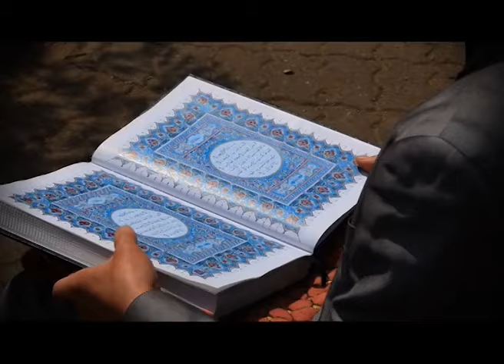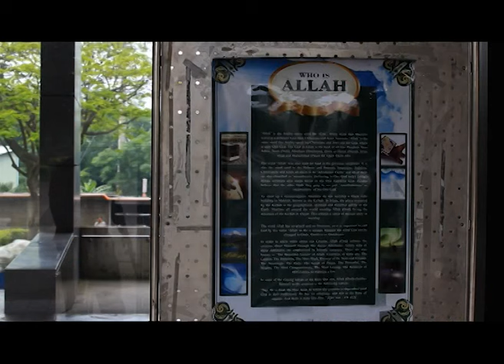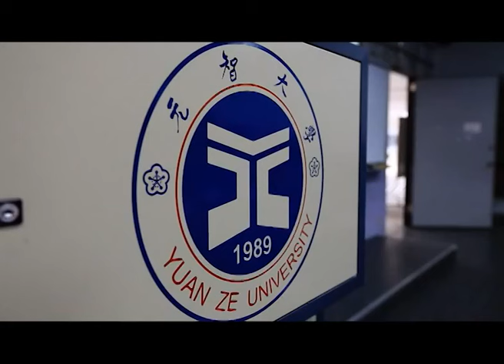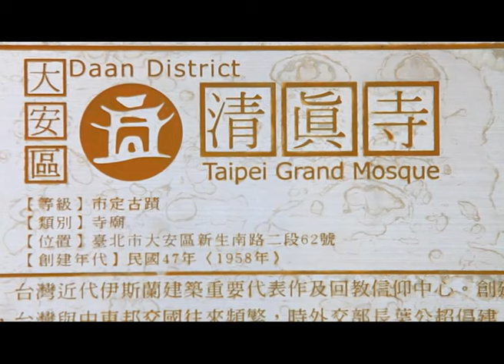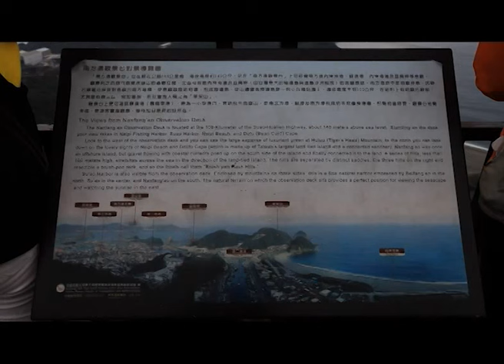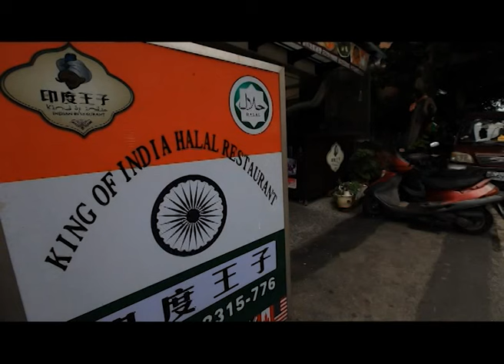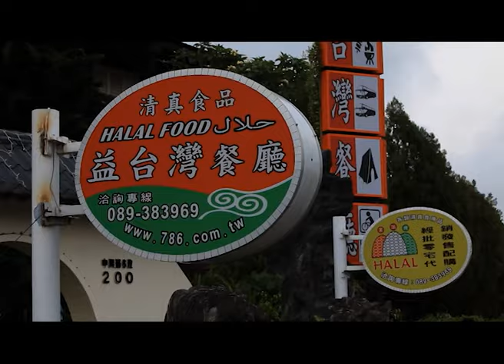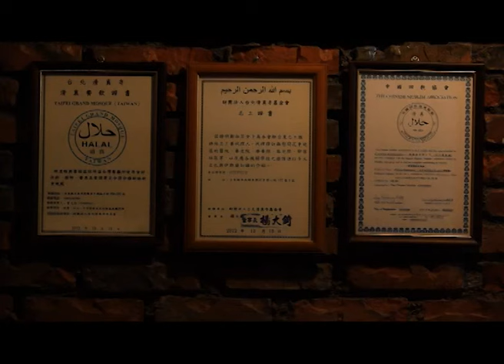JEJAK RASUL AS- SALAM 15 | EP 12 - SAUDARA DARI TIMUR FULL VERSION | DOCUMENTARY SERIES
Tak bisa dipungkiri, kawasan Timur Tengah memang menjadi salah satu tujuan utama masyarakat untuk berwisata, terkhusus untuk umat Muslim. Setiap tahun, kunjungan ke sana terutama ke Arab Saudi selalu penuh dipadati orang Indonesia. Tujuan utama menyambangi negara yang diselimuti gurun tersebut untuk beribadah ke Tanah Suci, sebagai salah satu rukun Islam.

Tak sekadar menyambangi Tanah Suci, orang Indonesia juga banyak melakukan perjalanan wisata religi dengan menapaki jejak Muhammad SAW dan beberapa negara lain nya yang memiliki pengikut yang beragama muslim .